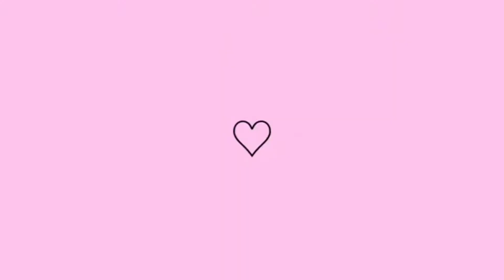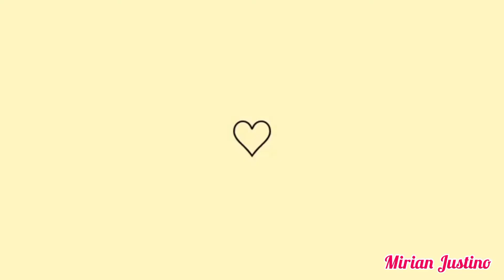vlog/Faxina, organização, dicas, limpo tudo com ÁLCOOL e ÁGUA SANITÁRIA. Jogando água em tudo.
E de novo Fiquem TODOS com DEUS!
E ATÉ +.